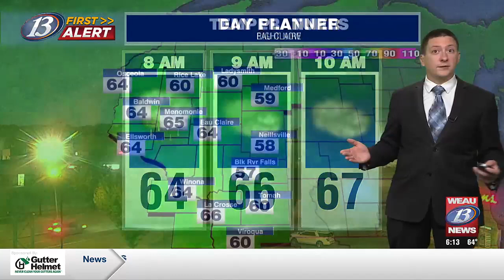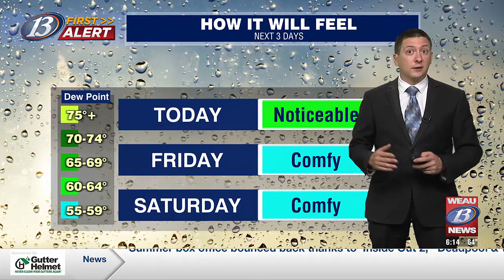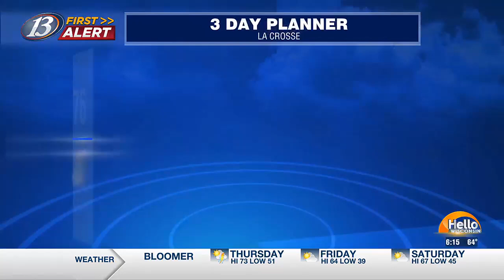13 First Alert Forecast: Hello Wisconsin (9/05/24)